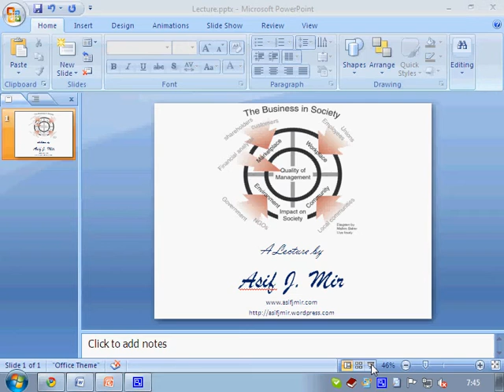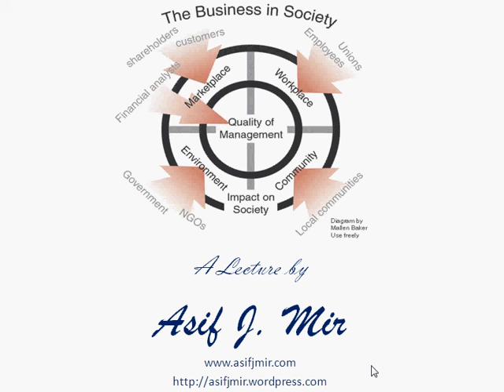Socially Responsive Firms